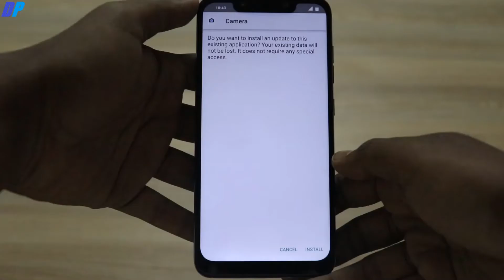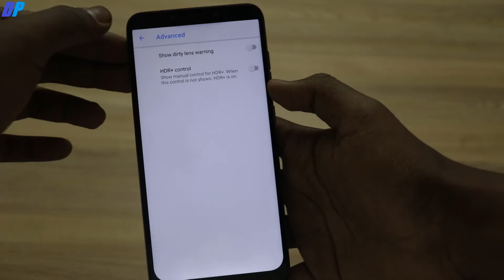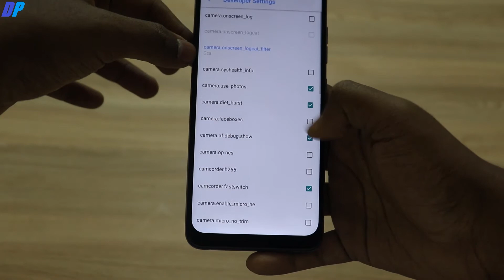How to install Google Camera on Poco F1 Without Root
Buy-
6/64GB (Graphite Black)
6/64GB (Steel Blue)
8/256GB (Armoured Edition)
8/256GB (Graphite Black)
8/256GB (Steel Blue)

Microphones-
Boya By-M1 Lavalier Condenser Microphone (Flipkart)
(Other Options/Recommended)